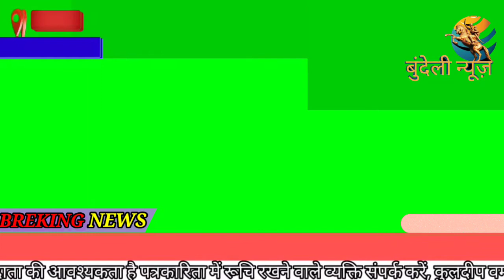green screen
ywords
बुन्देली न्यूज़,
ब्रेकिंग् न्यूज़
कुलदीप वर्मा
Bundelenews
Bundele news
Bundeli news
BUNDELE NEWS
सबसे पहले सबके पास
कुलदीप वर्मा बुन्देली न्यूज़
Kuldeep verma bundele news
Kuldeep verma
Bundeli news
Bundele news dailyhunt
Youtube bundele news
Youtube bundeli news
Kuldeep verma harpalpur
कुलदीप वर्मा हरपालपुर
Madhyapradesh bundele news
मध्यप्रदेश बुन्देली न्यूज़
उत्तरप्रदेश बुन्देली न्यूज़
उत्तरप्रदेश बुन्देली न्यूज़
हादसा तबाही India भारत राजनीति खेल कूंद
uattarpradesh breking news
bundelkhandi news
bundekhnad halchal